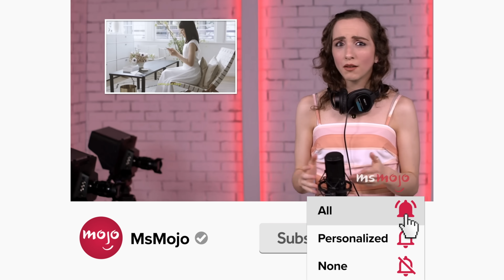Top 10 Reasons You Should Be Watching Hazbin Hotel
It's one hell of a show! Welcome to MsMojo, and today we’re counting down our picks for the 10 most popular reasons why you should be watching Prime Video’s latest animated hit series, Hazbin Hotel. Our countdown includes the worldbuilding, it's a redemption story, a cast of hellish characters, and more! What reasons do YOU have for checking out Vivienne Medrano’s animated masterpiece?